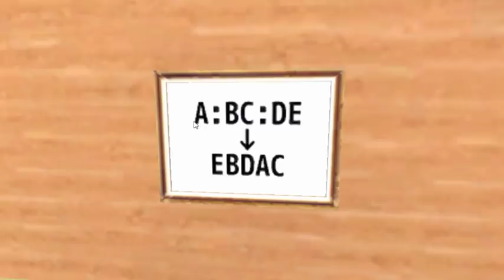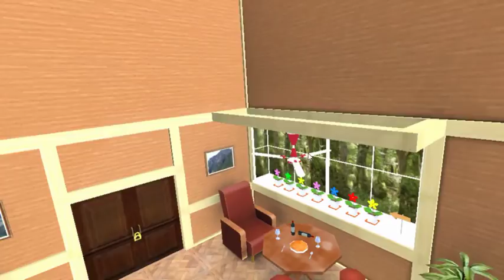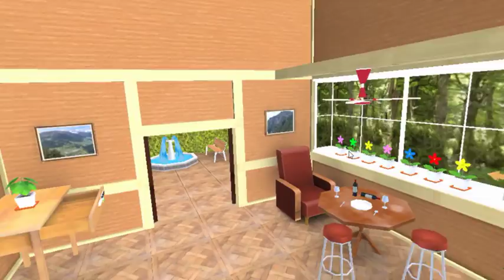[Ciitt] Ciitt Escape 001 Walkthrough